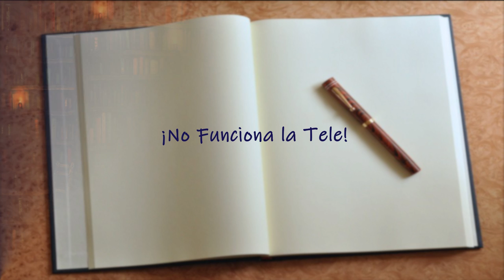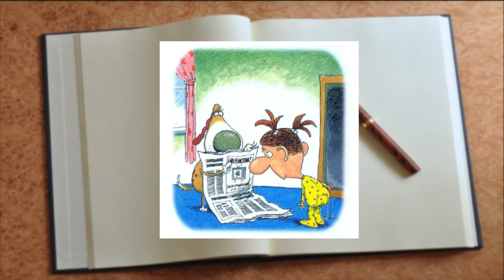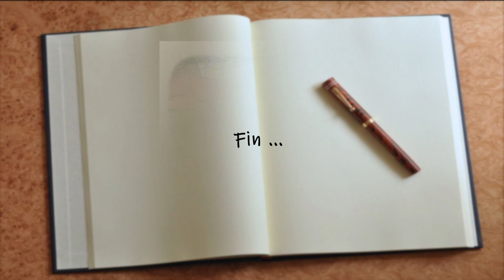¡No Funciona la Tele!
Pepa León está obsesionada con su tele, para ella es todo su mundo. Le encanta todo lo que echan, tiene unos trescientos programas favoritos. No necesita nada más, no tiene amigos (excepto su perro Barriga…), no sale a la calle, porque la tele es suficiente. Pero ¿qué pasa cuando una mañana al levantarse la tele está fría y su pantalla oscura? ¡Se va a perder sus programas favoritos de la mañana! No le que queda otra que encontrar a alguien que la repare, así que sale en su busca, con su tele y acompañada de su fiel Barriga. Lo que Pepa no se espera es el mundo brillante que hay fuera, mucho más brillante que cualquier pantalla de televisión.